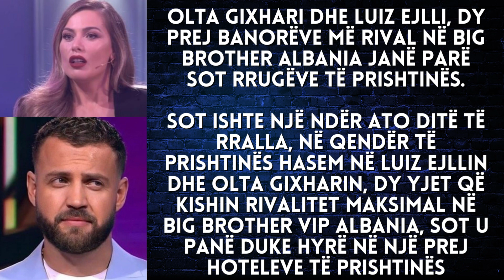Olta dhe Luizi shihen duke hyrë në një prej hoteleve të Prishtinës -2023